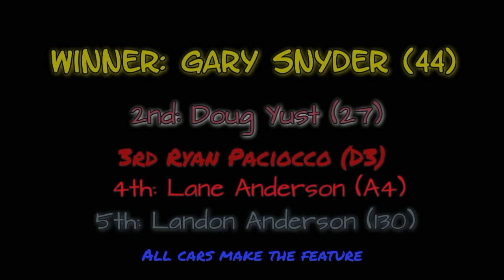Lawrenceburg Speedway Hornet Heat Race #1 [6/11/22]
We're back! Mother Nature finally let us get a "W" and go racing after a month and a half of rainouts!

Here is Hornet Heat race #1 on the night of June 11th, 2022 at The Burg in Indiana. Featuring the D3 of Ryan Paciocco, all cars will transfer to the feature.

Winner: Gary Snyder (44)
2nd: Doug Yust (27)
3rd: Ryan Paciocco (D3)
4th: Lane Anderson (A4)
5th: Landon Anderson (130)